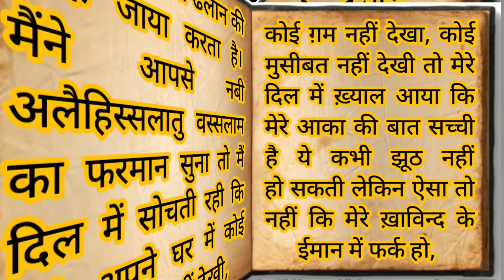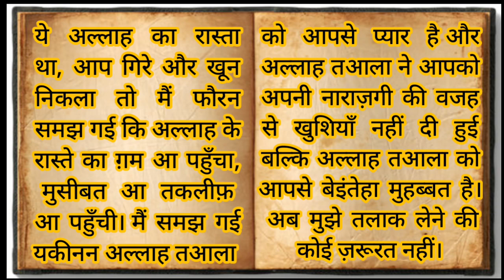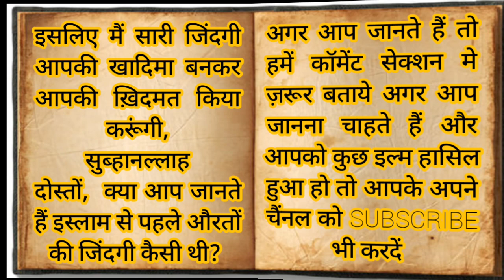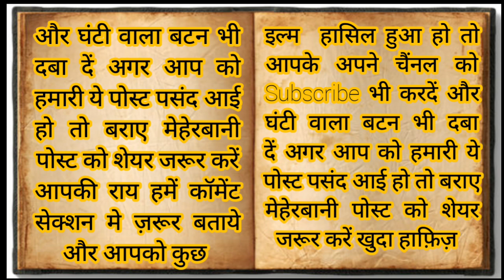Sahabiyah RA ne Jab Manga Apne Shauhar se talaq |एक सहाबिया रअ ने अपने खाविंद से क्यों माँगा तलाक़